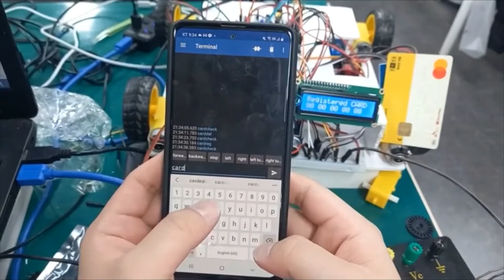[STM32} Smart Spinner Lagguge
STM32 Borad를 Smart 여행 가방을  구현
STM32 Nucleo Board와 STM32H747I-Disco Board를 사용했습니다.